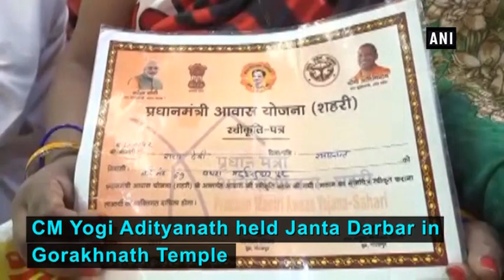CM Adityanath holds Janta Darbar to address public grievances - Uttar Pradesh News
Gorakhpur (Uttar Pradesh), Apr 30 (ANI): Uttar Pradesh Chief Minister Yogi Adityanath held Janta Darbar in Gorakhnath Temple on Monday. People from across the state visited the public meeting to get their grievances resolved.